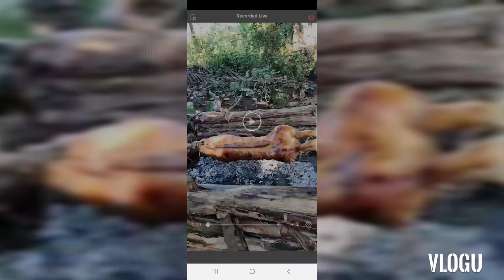57 Birthday celebration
Today is another year of my father hes turning 57 birthday yayyyy